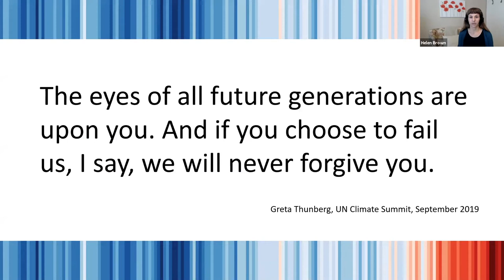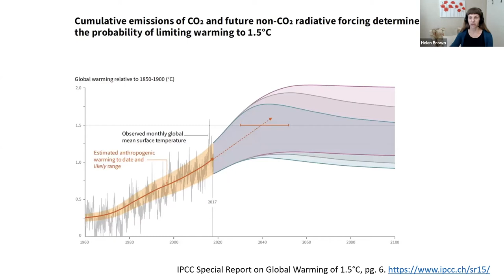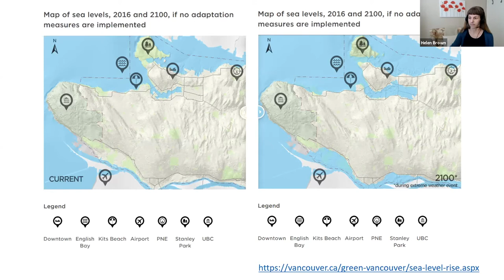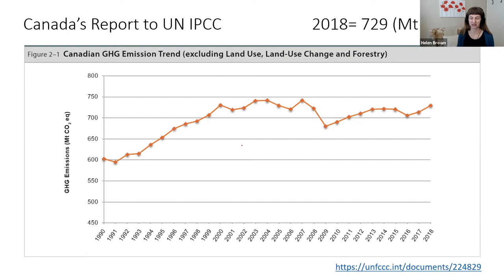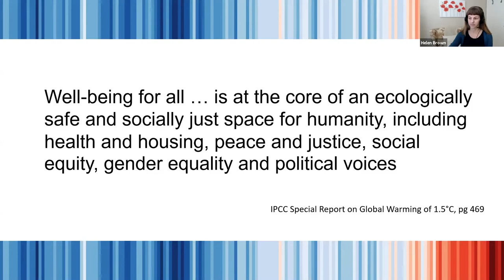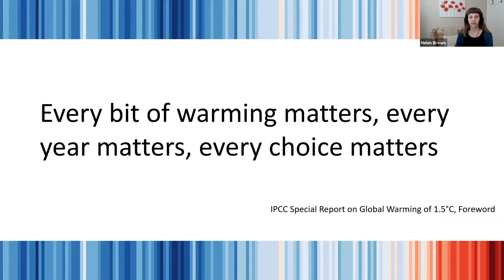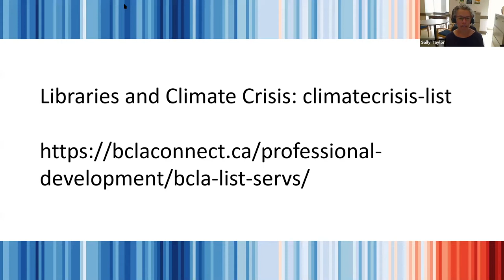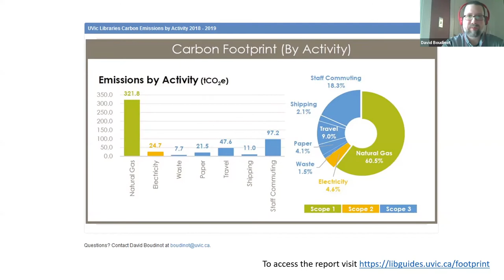Navigating the Climate Crisis: Creating Hope in a Time of Uncertainty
BCLA Summer Conference: The Conversation Continues
Session: Navigating the Climate Crisis: Creating Hope in a Time of Uncertainty
Presenters: David Boudinot, Helen Brown, Lisa Nathan, Allison Richardson,  Sally Taylor

In October 2018, the United Nations’ IPCC released the Special Report on Global Warming of 1.5 °C, which aimed to inform and galvanize policy makers to act. It illustrated the stark dangers of the climate crisis and inspired activism worldwide. In the coming decades, everyone will be impacted and many of the most serious consequences will be felt by those who are most vulnerable. How can libraries mitigate their own emissions and climate risks? How can libraries help communities adapt? What roles are libraries and library staff stepping into as they acknowledge, spread awareness, and address our rapidly changing climate?